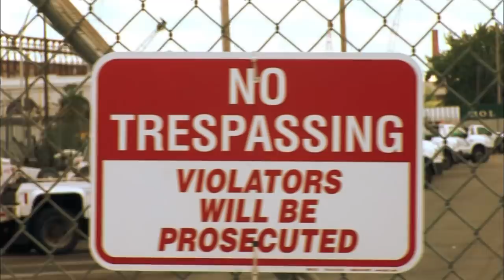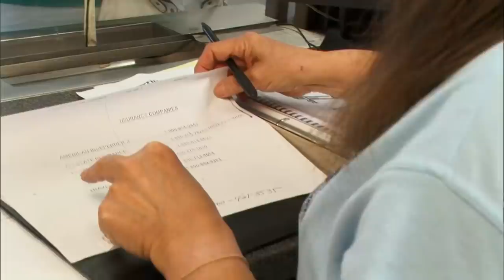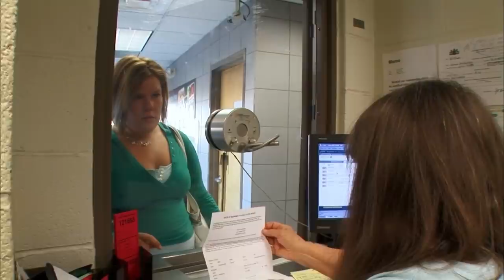Parking Wars: Kill 'Em with Kindness (Season 2 Flashback) | A&E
A woman spends an entire day trying to free her car from the impound lot in this clip from episode "206".